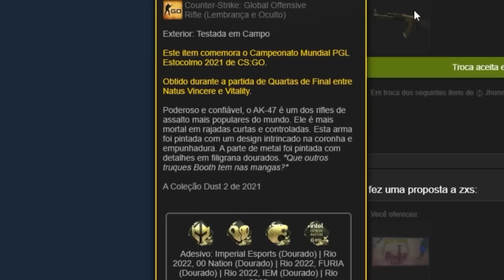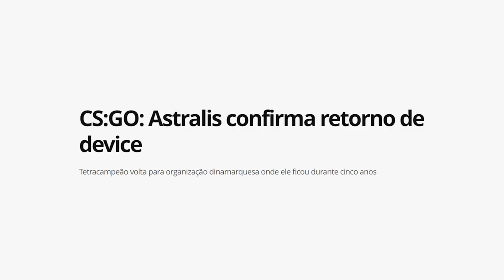o s1mple NÃO É HUMANO, isso é inacreditável... (os 24 FLICKS MAIS CABULOSOS no CS:GO em 2022)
Nesse vídeo apresento para vocês os flickshots mais cabulosos do CS:GO no ano de 2022 (s1mple, zywoo, FalleN entre outros)